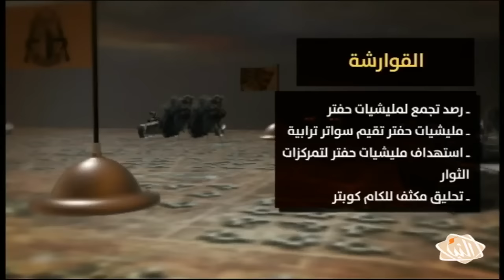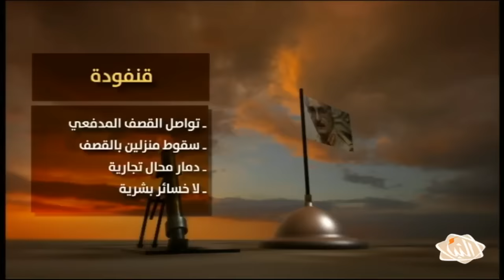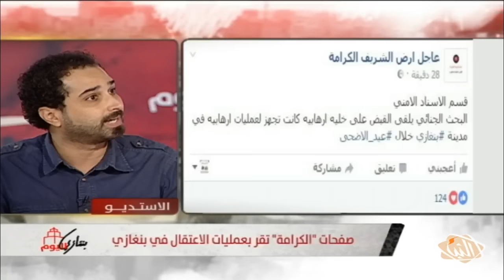برنامج بنغازي_اليوم حلقة الأربعاء 07-09-2016